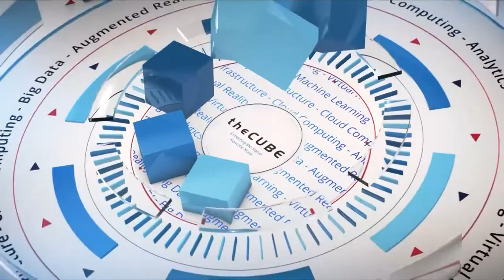Leslie Berlin, Stanford University | CUBE Conversation Nov 2017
Leslie Berlin, Stanford University | CUBE Conversation with Jeff Frick

The ‘Troublemakers’ who built Silicon Valley: a conversation with author Leslie Berlin

Silicon Valley lore often focuses on the founders of major companies who later went on to become household names worldwide. Think Steve Jobs and Steve Wozniak at Apple Computer Inc., Larry Ellison at Oracle Corp., or Bill Hewlett and David Packard at Hewlett-Packard Co.

But many of the technology industry’s untold stories involve the people who were just as influential in launching these innovative powerhouse companies yet were not nearly as well-known. Audacious and persistent to a fault, they were trailblazers, but crucially they were also troublemakers.

Their stories have finally been documented thanks to Leslie Berlin (pictured), Silicon Valley archives and project historian at Stanford University, whose book — “Troublemakers: Silicon Valley’s Coming of Age” — hit store shelves today. Her research focuses on a set of individuals who came to the industry during the fertile growth period of the 1960s and 1970s, long before the internet, smartphones and social media.

“They set the tone for where we are today around the world in the modern, tech-infused life that we live,” Berlin said, taking the Valley well beyond chips into personal computers, video games, biotech, the internet and even venture capital.

Berlin visited theCUBE, SiliconANGLE’s livestreaming studio, in Palo Alto, California, and spoke with host Jeff Frick. They discussed who really made Apple into a company, the woman entrepreneur who pioneered software in Silicon Valley and the man responsible for pushing the Valley well beyond silicon.

Software, not lingerie
troublemakersbook2The Stanford historian spent six years interviewing people such as Mike Markkula, no doubt the third most important person in Apple’s storied history. It was the Intel Corp. and Fairchild Semiconductor International Inc. veteran Markkula who wrote the company’s first business plan and provided much-needed funding. He also recruited the engineers who helped design the legendary first Apple computer.

“He pulled into Apple all of the chip people that he had worked with, and that is really what turned Apple into a company,” Berlin said.

Berlin tells a similar story of Atari Inc., founded by now-legendary entrepreneur Nolan Bushnell, who needed engineer Al Alcorn to design the pioneering video game “Pong” and other products to make Atari into the blockbuster business it became. “What’s not understood is how much they needed each other,” Berlin said. Great ideas, she added, are “just dreams, they’re not reality without these other people.”

There is also the story of Sandra Kurtzig, one of Silicon Valley’s first female entrepreneurs and the founder of ASK Computer Systems. She persuaded Hewlett-Packard to loan her a computer to write something at the time that was considered a mere novelty in the tech ecosystem: software. “Software was such an unknown concept,” she said. “People who heard she was selling software thought she was selling lingerie.”

Rebels with a cause
One of the truly remarkable stories of Silicon Valley involves Robert Taylor, chief scientist at Xerox PARC. It was in his computer science lab that the earliest design for what became the internet was created. His team also developed a prototype of the personal computer.

“These very sophisticated Ph.D. engineers were all working together under the guidance of Bob Taylor, a Texan with a drawl and a master’s degree in psychology,” Berlin said.

But Xerox was worried that the technology would lead to a paperless world that would wipe out the copier business, so it pulled the plug on the PC project. Before the work ended, Taylor invited an eager, young engineer to see what the lab had produced in 1979. His name was Steve Jobs.

Not least, Berlin talked about the reality that few of these pioneers had any idea of their eventual impact. “These guys just didn’t want to work for a boss they didn’t like and they wanted to build a transistor, and then 20 years later a large portion of U.S. economy rests on the decisions they’re making,” she said. “I think of them as rebels with a cause.”